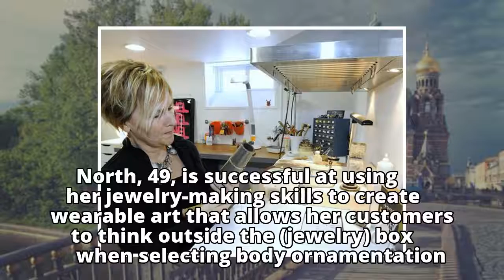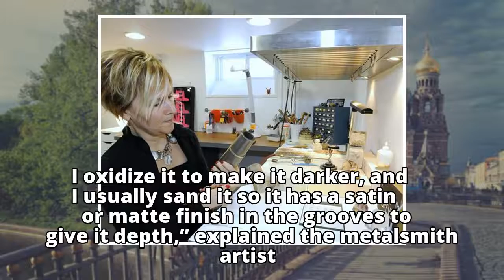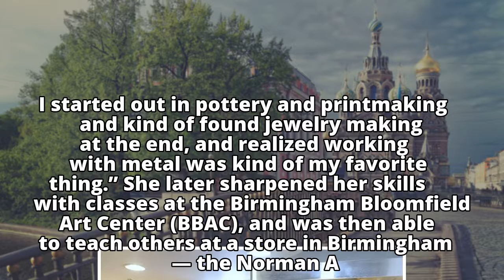Handmade: Jewelry artist turns heads with her designs